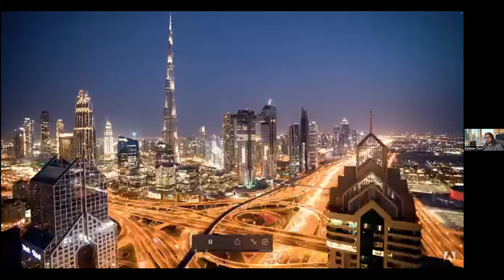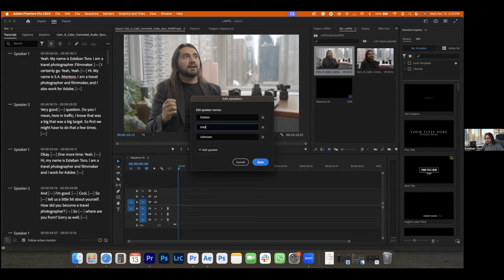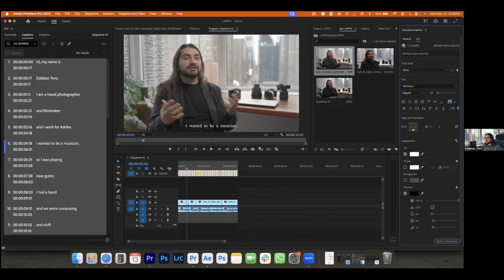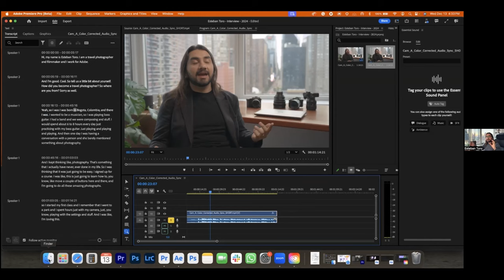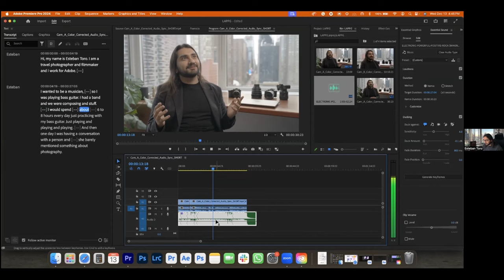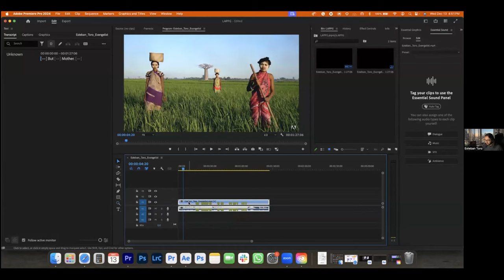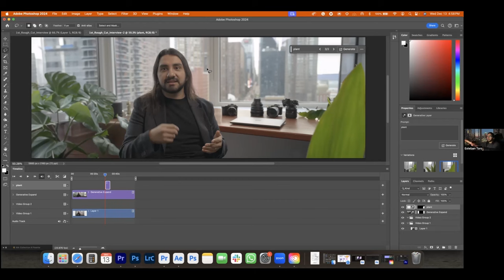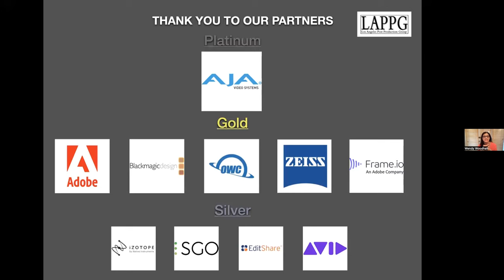Dive into Adobe AI | LAPPG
Esteban Toro
Sr. Creative Evangelist, Adobe

In this video Esteban Toro, Sr. Creative Evangelist from Adobe shares the many features of Adobe AI including text-based editing, Enhanced Speech, Remix Tool, Scene Edit Detection, and Auto Reframe Sequence. He really blew everyone away showing how generative fill could be used in video footage using Photoshop. He also shared how one can easily join and use an Adobe beta. Esteban also shared a trailer of his breathtaking work and we congratulate him on his new book, The Art of Light (a limited run) which is an inspiring collection of his work.

Produce & Direct - Woody Woodhall
December 2023